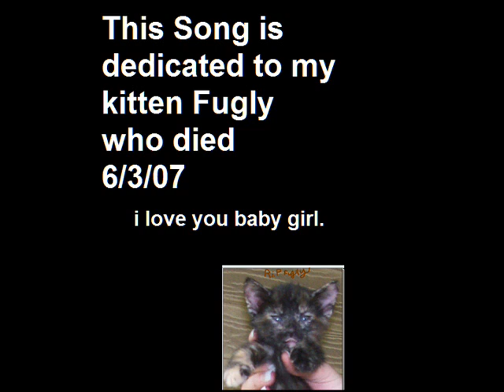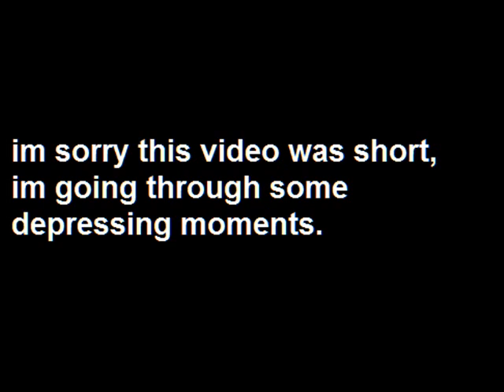In Memory of My Kitty(:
UPDATE; November 15,2012..
It's been 5 years since Fugly died.
Also, I DID NOT NAME HER. My mother did, because she is a retard like that.
Anyways, this isn't a great video, but for people who adore kittens and cats,(like me), it's a video that will embrace the care and affection you have or had towards your pets.
I'm leaving this up only because I seem to be getting lots of likes and views on this video, also because I would like to point out that an animal isn't just something you own for a while and it dies or disappears, a domesticated pet, is supposed to be a friend to you, a family member. Think things through before getting an animal, they are a great responsibility but you grow to love them so much.(: